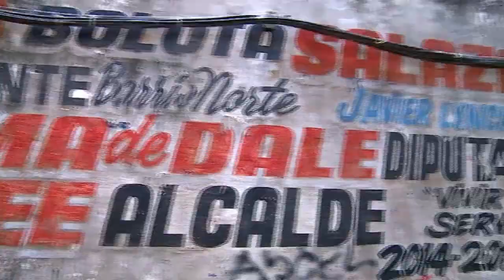Ayúdame Calderón: Edificio 6041, Colón